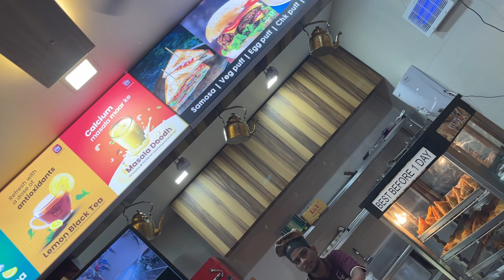Goa to Hyderabad bus journey || Sai Prasad Vlogs